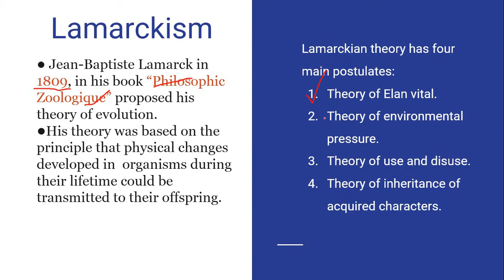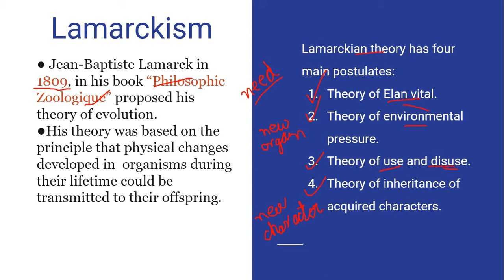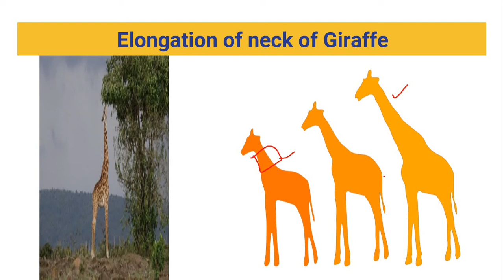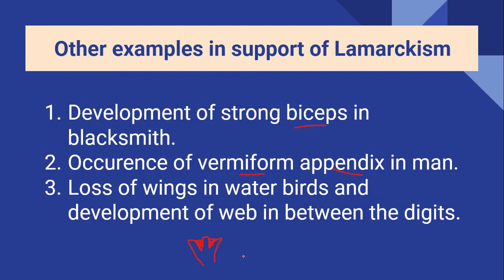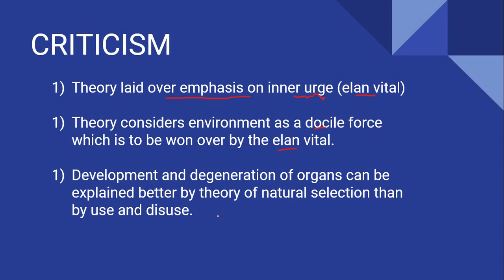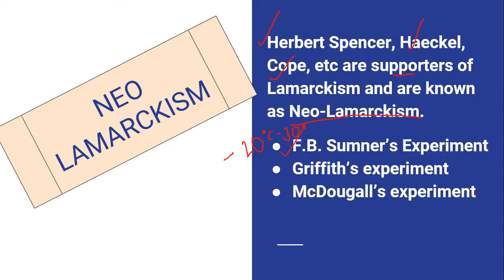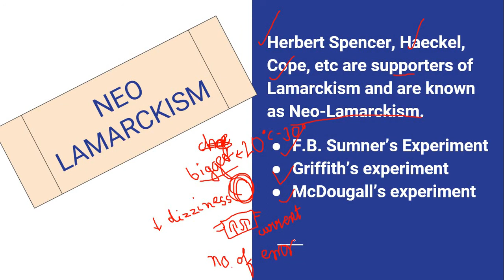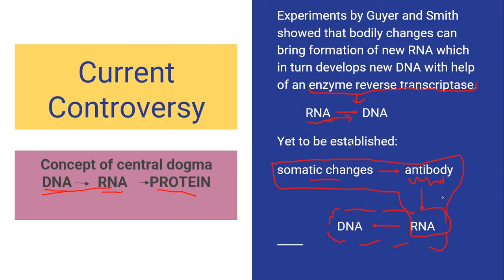What is Lamarckism and Neo Lamarckism?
This lecture cover topic what is Lamarckism? it explains the theory of inheritance of acquired characters given by Lamarck which is also known as Lamarckism.
neo Lamarckism is also explained along with the current controversy related to Lamarckism.